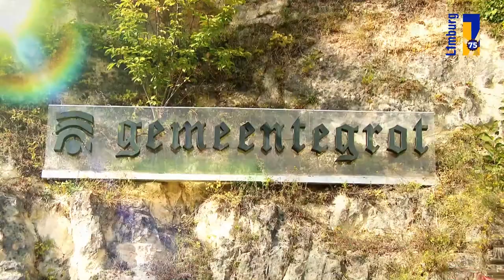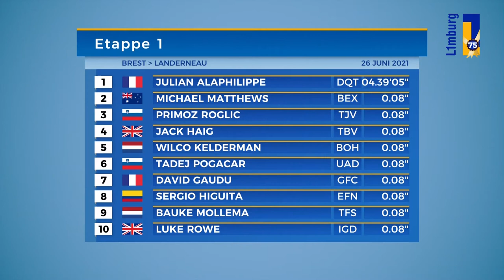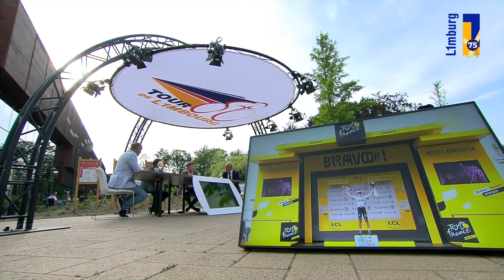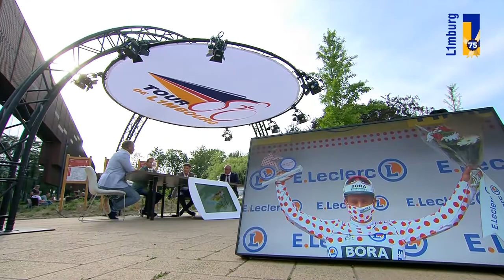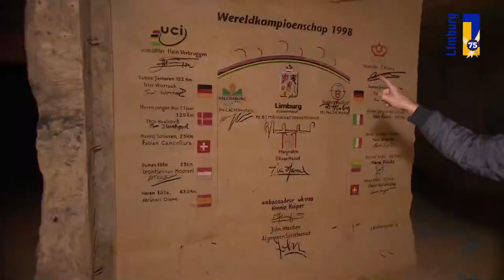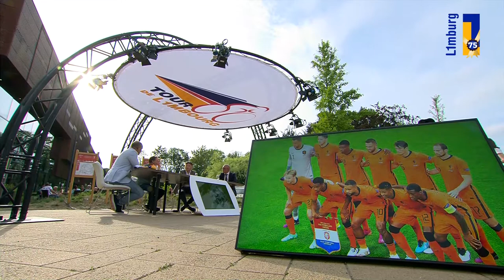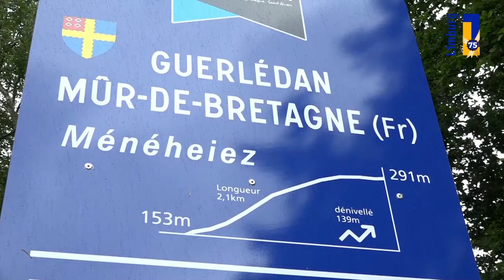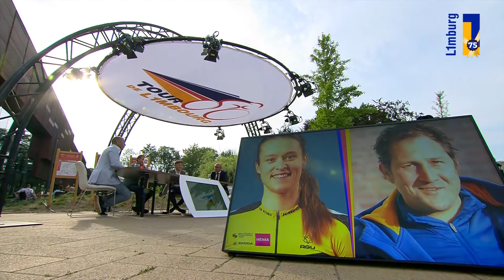Tour de L1mbourg 2021 met Erik Breukink en Ronald Waterreus over val Jumbo-V, Indurain en Tsjechie